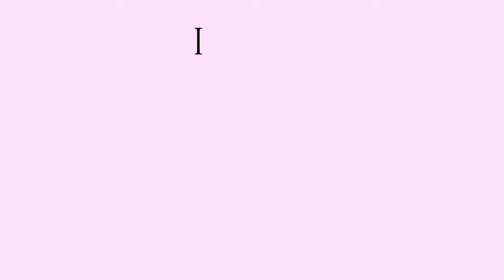kokum Sharbet | Kokum Juice | Kokum Concentrate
An ideal summer drink - Made of Kokum, It has a lot of health benefits
Kokum sharbat or kokum juice is a popular Goan summer coolant drink which is perfect to sip on warm summer days as it is very refreshing.
Here is how to make Kokum sharbat easily at home.